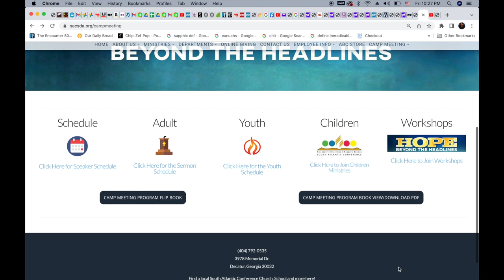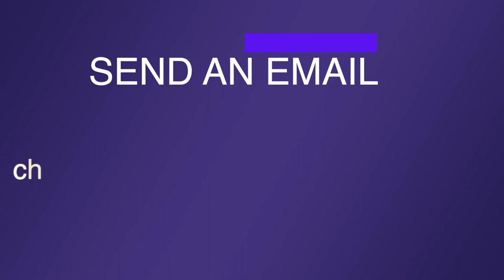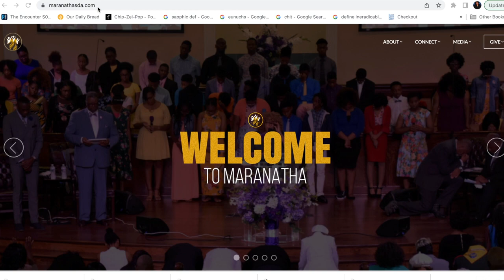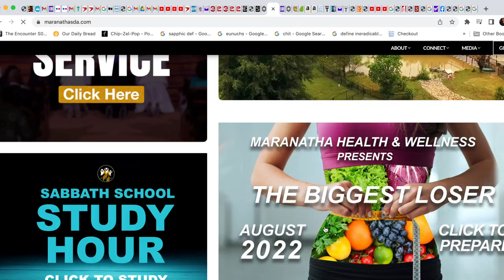MIX July 2, 2022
View our upcoming events